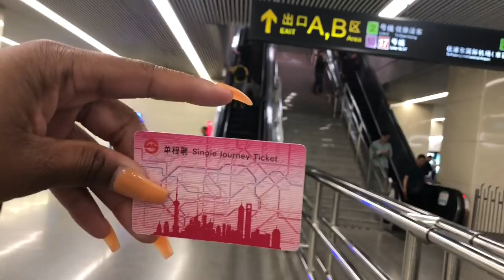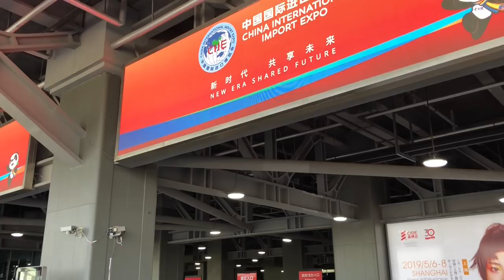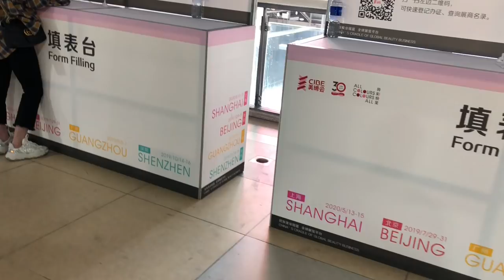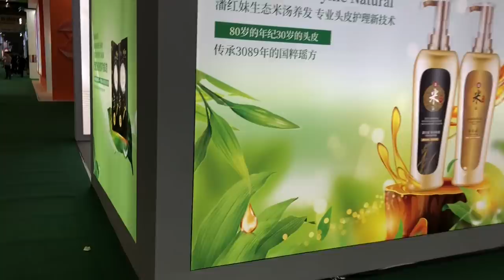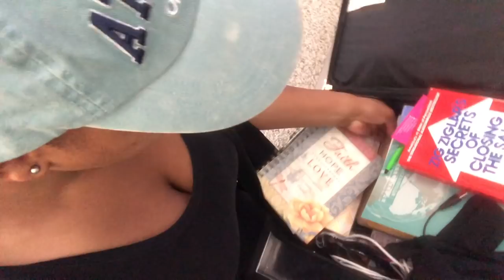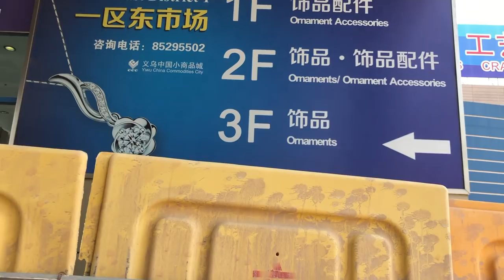Solo business trip to china to source hair | Vlog | The Pretty and Productive Life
Follow along as I solo travel all up and through China on the hunt for clarity about the human hair industry. From Shanghai to Qingdao, to Yiwu you get to see me walk, bus, and budget travel while meeting with hair factory owners and locals that are shocked to see a black girl solo traveling in China.

I launched my first hair company in 2012 and ever since I have been obsessed with learning this industry so that I can figure out how we as black women can start earning what we deserve in this industry that our dollars have built.

This is my second solo trip to China. I had to hit up multiple cities because there are so many lies floating around. Some suppliers will lie and tell you that they are in a factory and have you fly to Guangzhou just to find out that they are simply in a sales office of with a warehouse of trash hair. Yes, I've been through it all from scams to shady hair vendors but through it all, I learned enough to build the Lady Leader Library that helps women prevent mistakes while building their virgin hair company.

Consultations: ladyleader.as.me